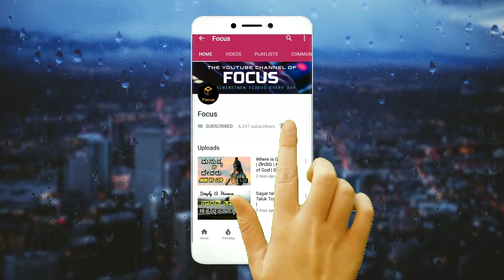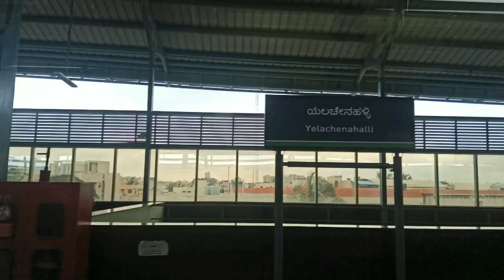ಬೆಂಗಳೂರು ಮೆಟ್ರೋ | ನಮ್ಮ ಮೆಟ್ರೋ | Namma Metro | Bangalore Metro | Kannada News | Bangalore Tourism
ಬೆಂಗಳೂರು ಮೆಟ್ರೋ ,  ನಮ್ಮ ಮೆಟ್ರೋ, ಗೊರಗುಂಟೆಪಾಳ್ಯ,